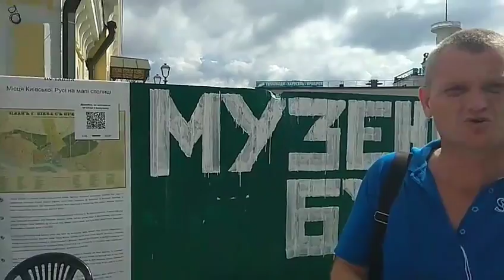30-й день безстрокової акції киян ЗА створення Музею на Поштовій площі